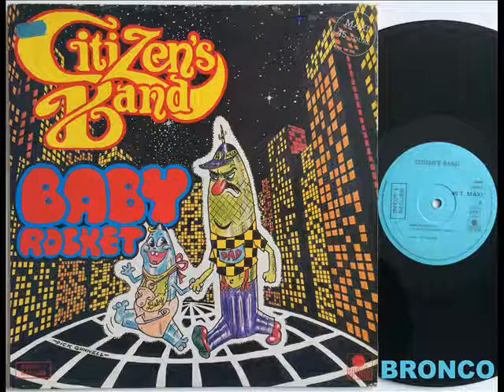CITIZEN'S BAND * BABY ROCKET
DJ BRONCO presents CITIZEN'S BAND * BABY ROCKET
French boogie rap smurf vocoder